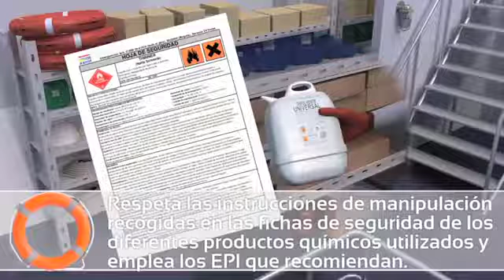Inhalación, ingestion y contacto con sustancias nocivas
Definición: Posibilidad de inhalación, ingestión o contacto de sustancias o elementos perjudiciales o venenosos para la salud.
EN ALMACENAJE
- Recipientes apropiados y correctamente etiquetados.
- Salas de almacenamiento acondicionadas según el tipo de productos. Armarios protegidos.
- No superar la capacidad de almacenamiento reglamentaria y disposición de los productos teniendo en cuenta su incompatibilidad química.
- Formación del personal respecto de la manipulación de recipientes y riesgos.
MANIPULACIÓN
- Seguir el método operatorio correcto y seguro, en cada caso.
- Utilizar recipientes adecuados al tipo de producto y convenientemente protegidos frente a roturas:
- Metálicos
- Vidrio
- Plástico
- Disposición correcta de los productos, en altura no superior a 1.70 m. y con baldas en forma de cubetas de retención de líquidos.
- Mantener los recipientes cerrados.
- El trasvase de líquidos en grandes cantidades se realizará en lugares bien ventilados.
- El trasvase de líquidos en pequeñas cantidades se realizará en vitrinas de extracción.
- No pipetear succionando con la boca.
- Utilizar carretillas o cestos apropiados para el desplazamiento de pequeños recipientes.
- Utilizar los equipos de protección individual necesarios en cada caso:
- Ocular
- Facial
- Manos
- Vías respiratorias
- Etc.
- Instalación de duchas de seguridad y/o fuentes lavaojos.
DERRAMES
- Controlar la fuente del derrame.
- Delimitar la zona afectada.
- Neutralizar o absorber el derrame con productos apropiados. No utilizar trapos.
- Ocular
- Facial
- Vías respiratorias
- Manos
- Pies
- Depositar los residuos en recipientes adecuados para su posterior eliminación.
- Evitar que los residuos alcancen la Red de Saneamiento Pública.